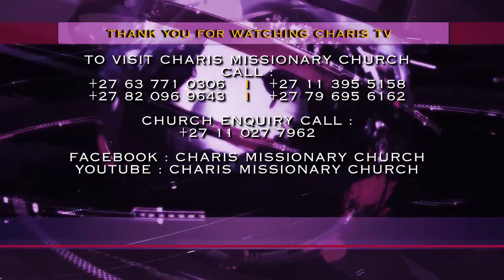GO AND POINT AT WHAT YOU WANT ll Prophetic Direction by Prophet Andries Semono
“If you want a house, with the Authority that God has given you, go and point the house you want to stay in, if you want a car, go and point the car you want to drive.” – Prophet Andries Semono

- Act upon your Faith with the Authority that God has given you!